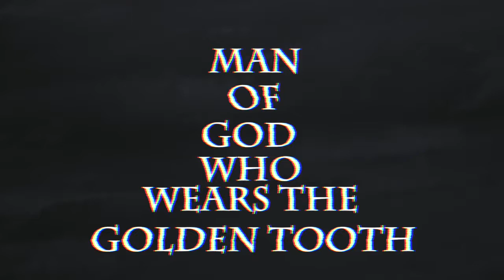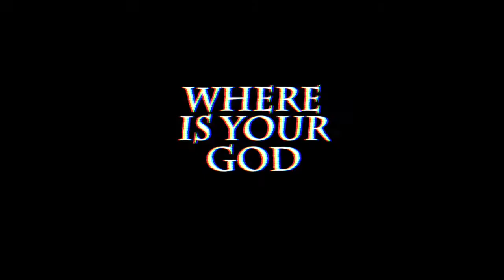Hexis -Calamitas- (lyric video)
From the album "Tando Ashanti"

"Tando Ashanti" is out via Halo Of Flies Records